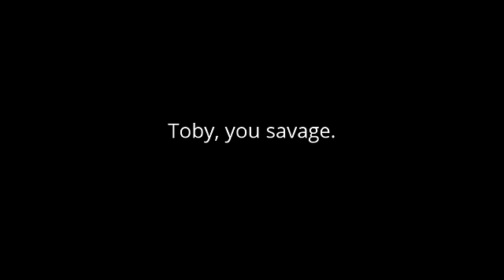Creepypasta Comic: Don't Touch That!